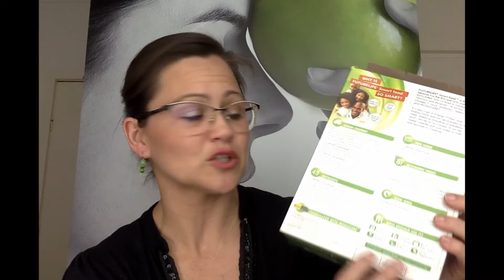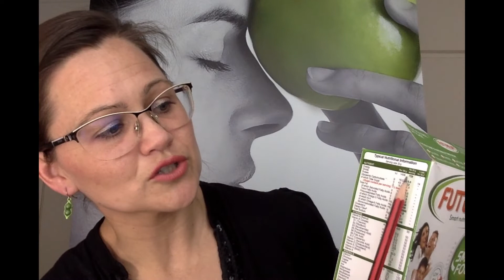FitSlim 2020 - Reading a food label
Our dietician Tracy is explaining how to read labels and make smarter choices when choosing your next meal.